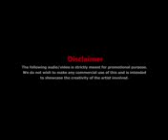January 10, 2018